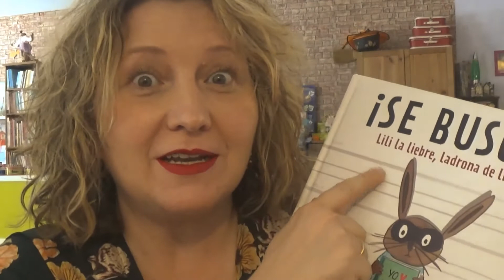"¡Se busca!" (de Emilie Mcencie)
Esta es la historia de una liebre a la que le gustaba muuucho leer pero tanto tanto, que llegó a hacer cosas que no debía.
Lili es una liebre con una gran afición que si no controla la llevará por el mal camino... Y es que se la busca bajo sospecha de mangar novelas, desaparecer con diccionarios, adueñarse de poesías y quitar cómics y libros de cocina. Se la vio por última vez en casa de Arturo. ¿Nos ayudas a encontrarla? Una historia maravillosamente divertida sobre el amor por los libros.